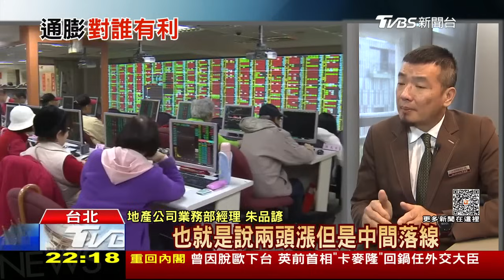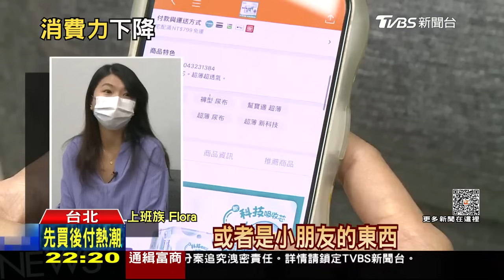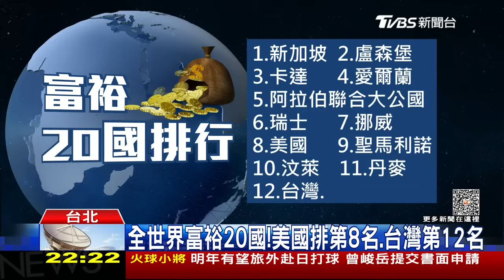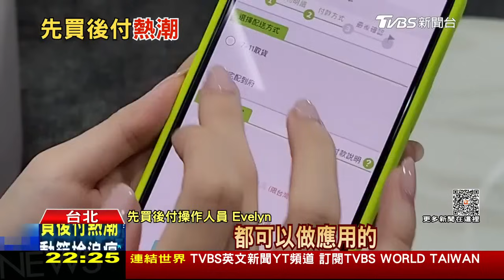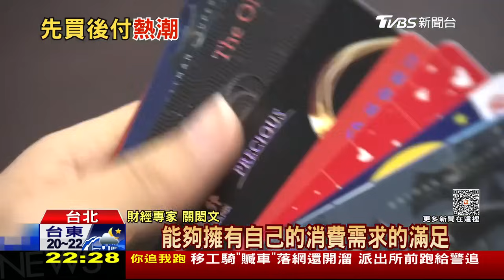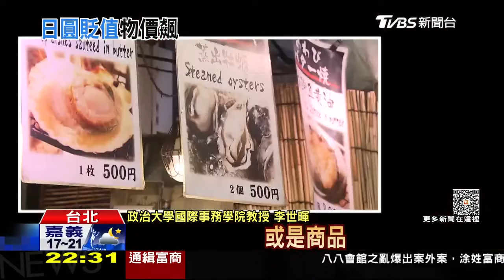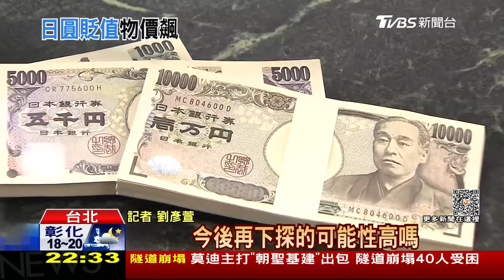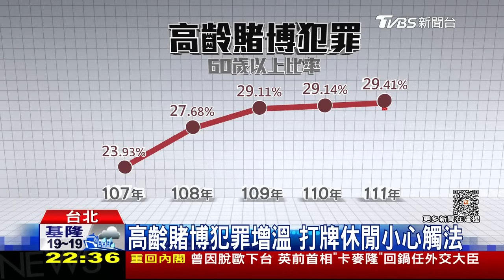以軍海上部隊加入攻擊 埃及擔憂大量難民湧入【1113 十點不一樣LIVE】